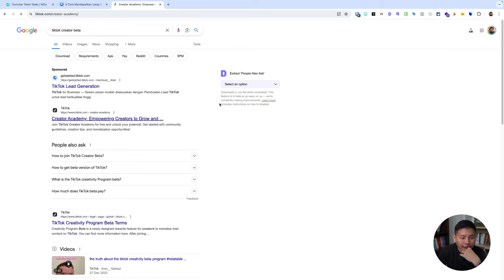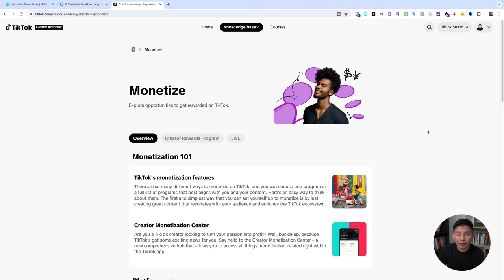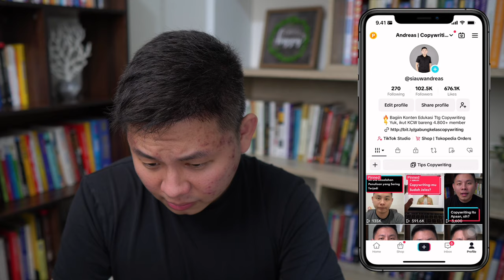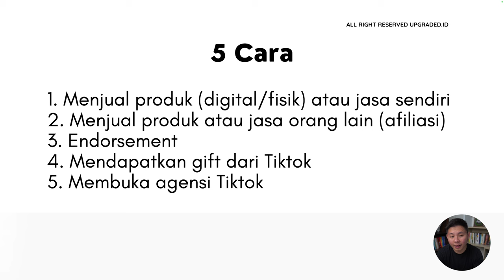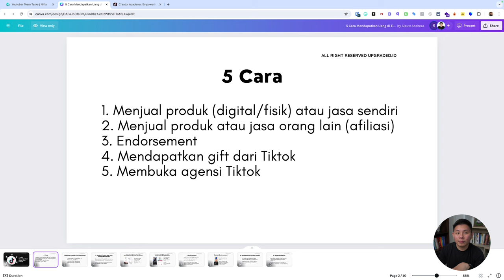Apakah Masuk FYP Tiktok Mendapatkan Uang?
FYP (For You Page) di TikTok adalah halaman yang menampilkan video-video yang disarankan untuk pengguna berdasarkan preferensi mereka dan algoritma TikTok. Mendapatkan video kamu di FYP bisa sangat menguntungkan karena meningkatkan visibilitas dan potensi untuk menarik lebih banyak penonton, pengikut, dan interaksi. Meskipun hanya tampil di FYP tidak langsung menghasilkan uang, itu dapat membuka berbagai peluang untuk monetisasi dari berbagai cara. Bagaimana caranya? Simak video berikut!

CHAPTER :
00:00 Pembukaan
00:24 Judul
00:46 Share Screen
00:57 Tiktok Creator Beta
01:46 Share Phone Screen
02:14 Video lama yang masih FYP
02:37 Dapat Uang Darimana?
02:56 Contoh Tiktok Creator
03:16 Tiktok Sekarang Belum Bisa Monetisasi
03:32 FYP untuk mendapatkan Traffic
03:50 Cara Mendapatkan Uang dari Tiktok
07:40 Penutup